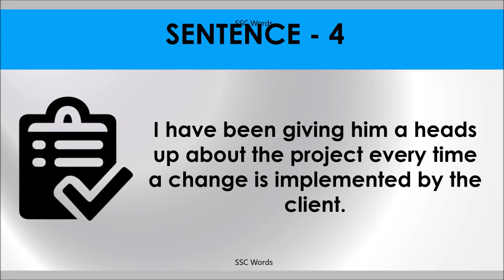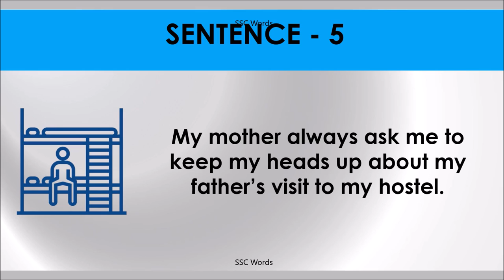HEADS UP Idiom 579 # Meaning and five sentences # SSC Words